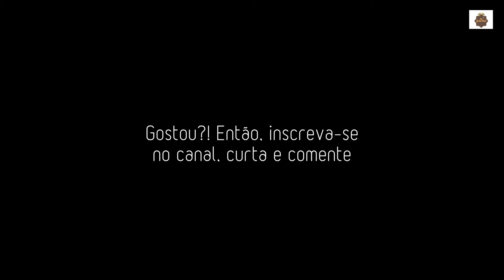Como fazer macarrão de abobrinha - How to make Zucchini Noodles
Olá lindezas! (edição de descrição atualizada - 2018)
Se você chegou aqui é porque está em busca de mais saúde e emagrecimento, assim como eu.
Aliás faz tempo que estou em busca de qualidade de vida e de um corpo mais ativo, então comecei uma saga em busca de receitas com baixo teor de carboidrato mas sem abrir mão do sabor.
Percebi o quanto isso era exaustivo, garimpar e compilar essas receitinhas, além de demandar muito tempo e esforço que poderia usar fazendo algum exercício na academia ou preparando diretamente o prato na cozinha...
Então por indicação e sorte, encontrei um livro digital que parece atender bem tudo o que estava procurando:
200 Receitas Low Carb.
As receitas já estão separadas em sugestões de café da manhã, almoço e jantar além de serem muito fáceis e práticas. Adorei!
Trata-se de um livro digital ilustrado, com receitas avaliadas e aprovadas por nutricionistas.
Se interessou?!
Então vou compartilhar o link aqui com vocês para aqueles que também estão em busca de mais saúde, praticidade e mudança de hábitos alimentares no dia a dia de modo a se encaixar na sua rotina.

Link para o Livro Digital 30 Marmitas Caseiras Saudáveis
Link para o Livro Digital Dieta de 21 Dias

Macarrão de Abobrinha

Ingredientes:
- 3 abobrinhas italianas
- 3 dentes de alho
- azeite a gosto
- 150g de tomate cereja
- alguns raminhos de manjericão
- parmesão em pedaço para ralar na hora de servir

Modo de preparo:
Rale as abobrinhas em um ralador parte grossa deixando-a bem comprida. Você também pode utilizar o fatiador a Julienne ou um Spiral Slicer se tiver, mas o ralador resolve muito bem a questão e o preço é mais acessível.
Deixe ferver de 3 a 4 minutos em água quente. Escorra.
Doure o alho fatiado em um pouco de azeite, acrescente os tomates, manjericão, sal e pimenta.
Aqui você pode servir de duas formas: empratar o macarrão e regar o azeite por cima da abobrinha ou jogar a abobrinha no azeite com os demais ingredientes para absorver melhor o sabor e ficar ainda mais quentinho. Por sinal, meu jeito preferido! E daí, vem a hora boa: Mangia che te fa bene!!!

Rendimento: duas porções